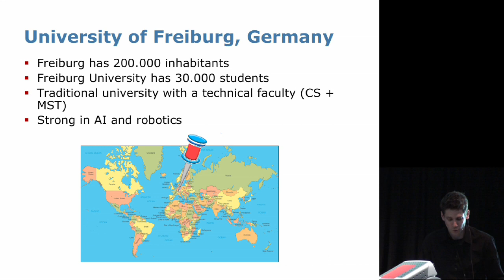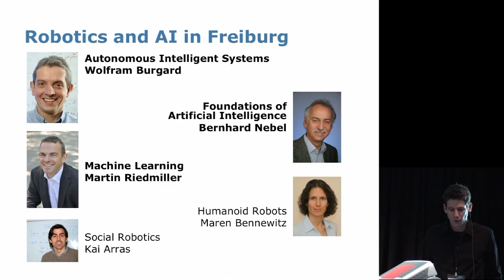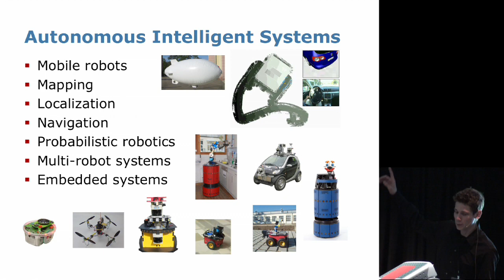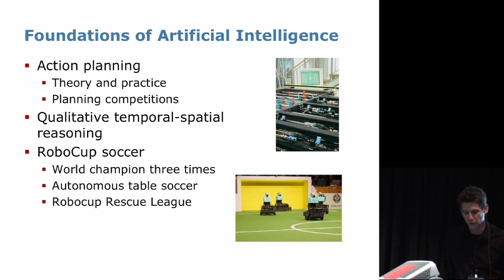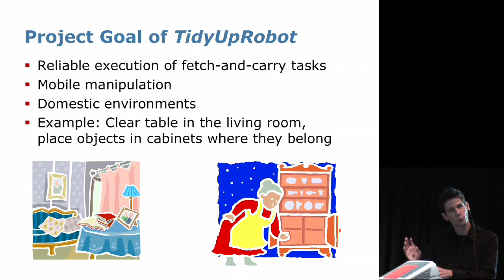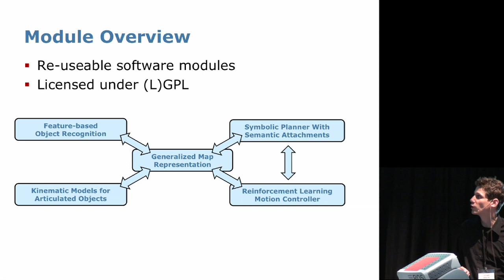Part 1 of 2: Freiburg: TidyUpRobot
Jürgen Sturm presents University of Freiburg's proposal for the PR2 Beta Program.